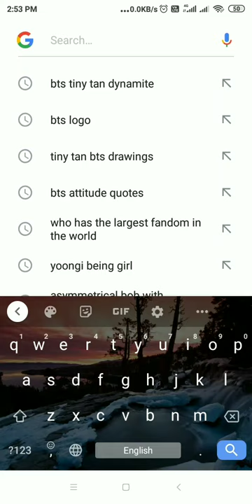who is eighth member of BTS??🤔😂😂😂😂💜💜💜